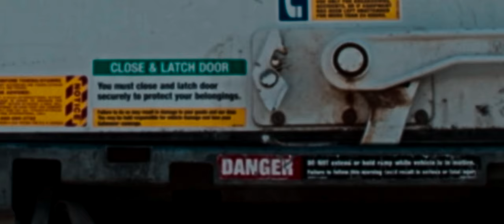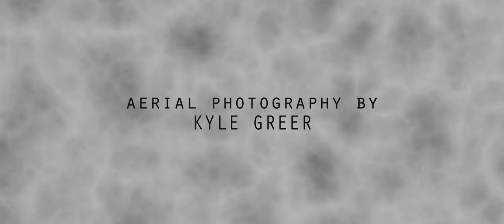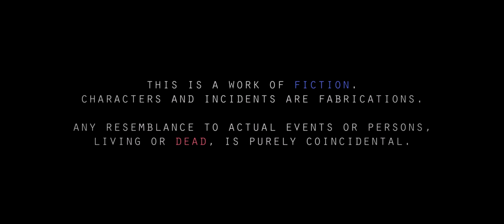BLACK COLLAR | Espionage Action Short-Film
The Rebel Heart Project is proud to release Black Collar! Closing out a successful festival run with 4 wins, 4 finals, and several selections. It has been a great ride and we can't wait to show you what's next! But until then, we hope you enjoy our labour of love! We had a great time making it and its an even greater pleasure to bring to you!

Synopsis:

Co-workers bicker while their captive executes her game of cat-and-mouse.

Starring:

Brittany Howatt - Pyjamas
Koldin Collie - Left Guard
Michael Lake - Right Guard
Aiden Martin - Driver